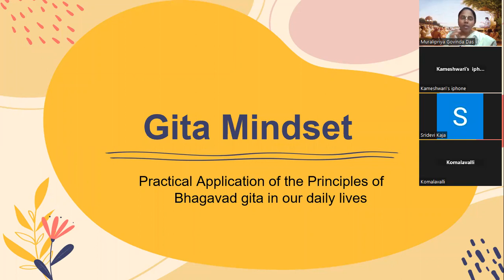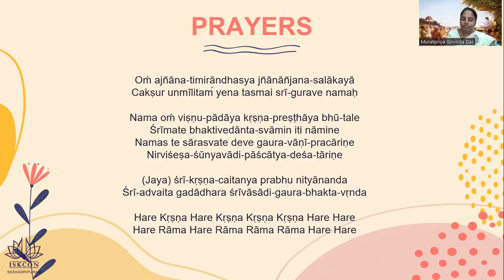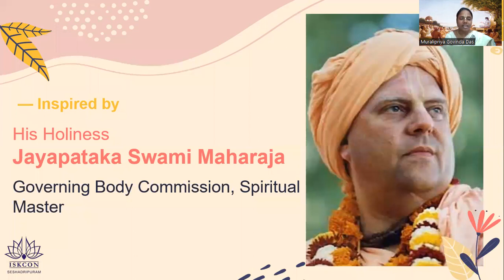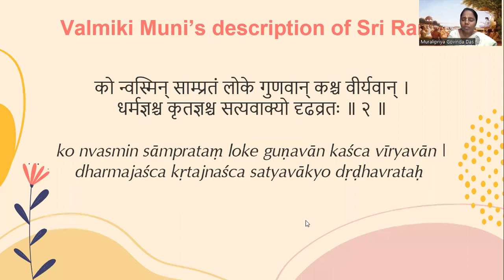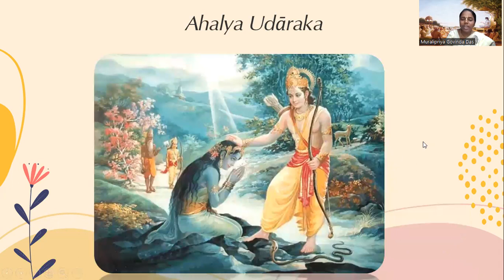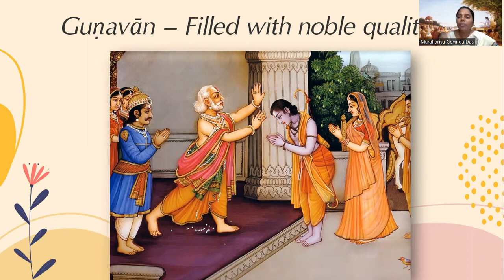Rama Katha - Day1 By Madhuri Shyama Devi Dasi